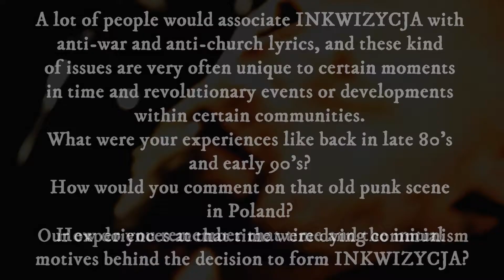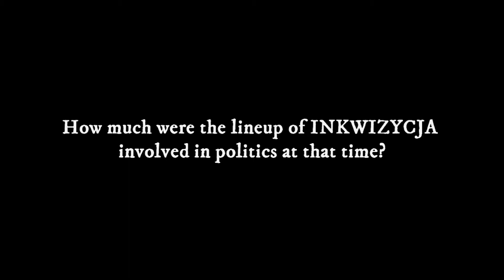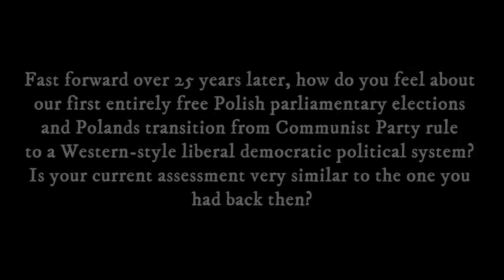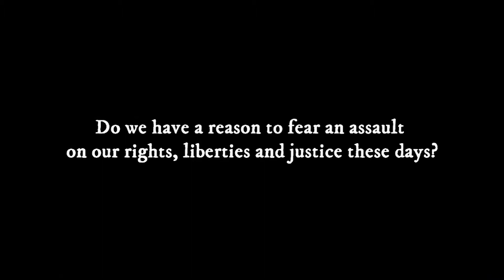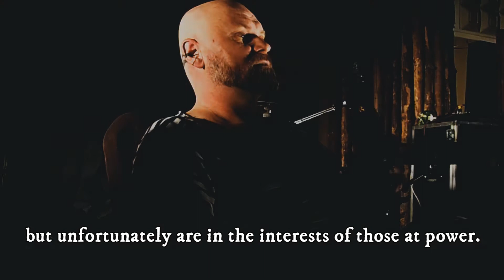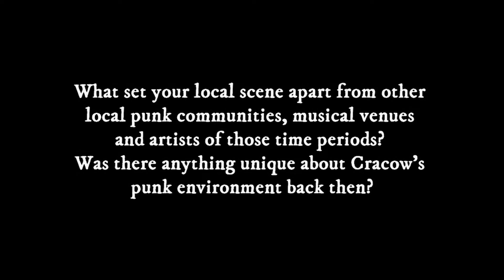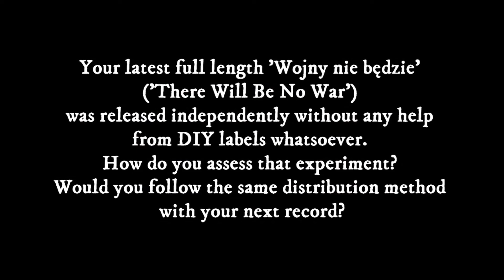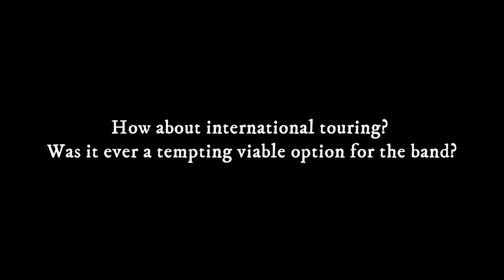Wywiad dla IDIOTEQ.com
Polscy weterani hc punka - INKWIZYCJA - w rozmowie o rozwoju demokracji i obecnej sytuacji politycznej i społecznej, długowieczności zespołu, punkowej scenie DIY, i planach na przyszłość.
Zdjęcia i montaż: Grzegorz "Drut" Włodek. Tłumaczenie: Tomasz Gorczyca